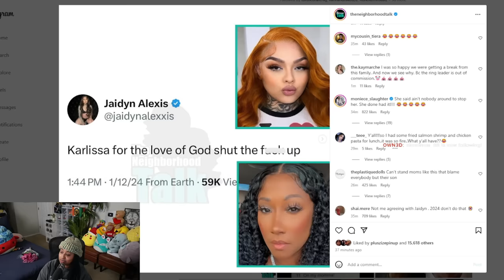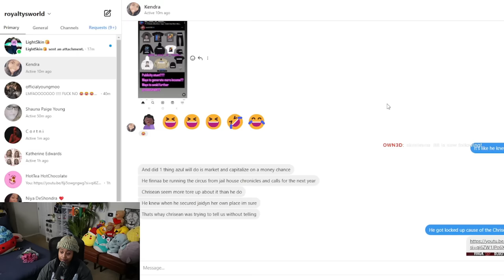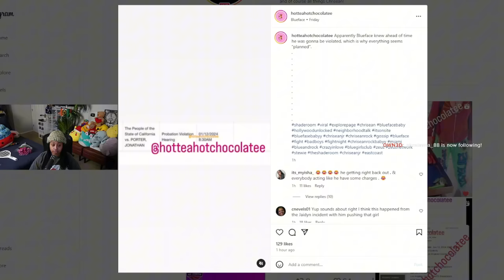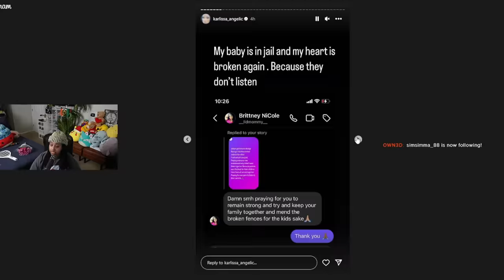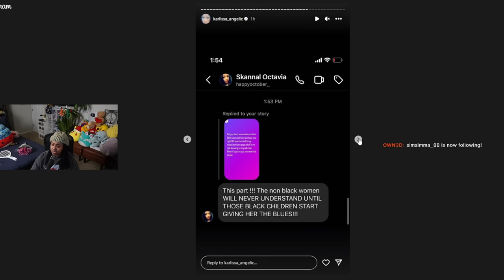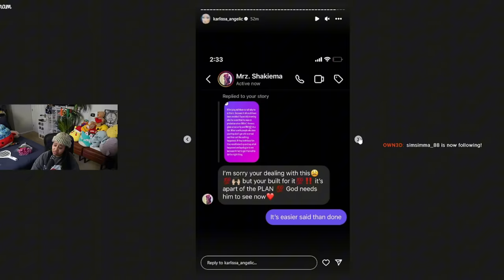Jaidyn FINALLY responds to Karlissa TR0LLING while Blueface is L0CKED UP 🤣😱